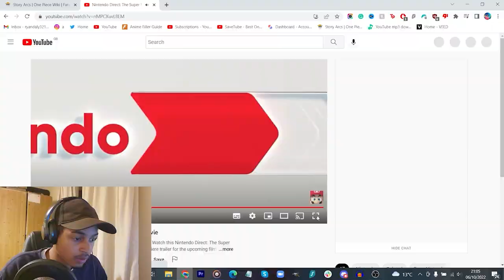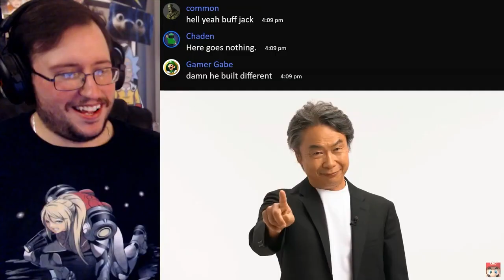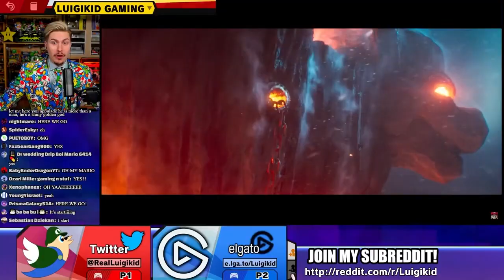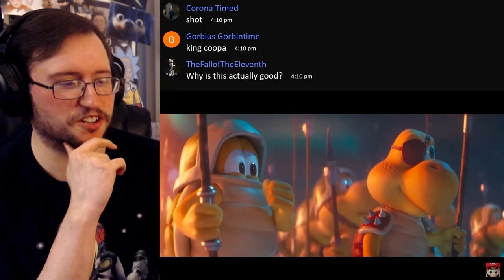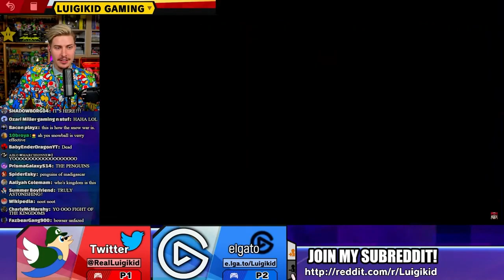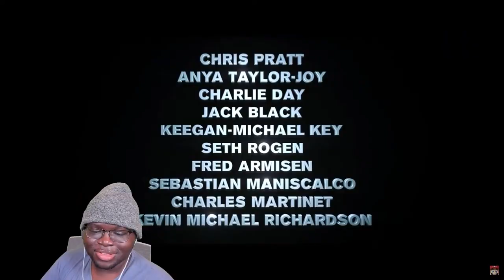Gamers React To The Super Mario Bros. Movie Trailer Reveal (Compilation)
Gamers React To The Super Mario Bros. Movie Trailer Reveal.